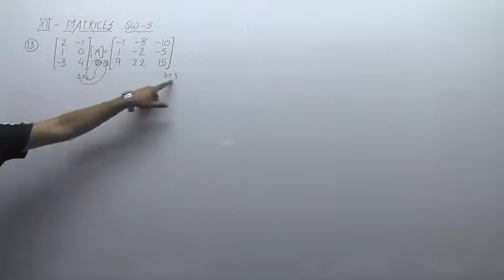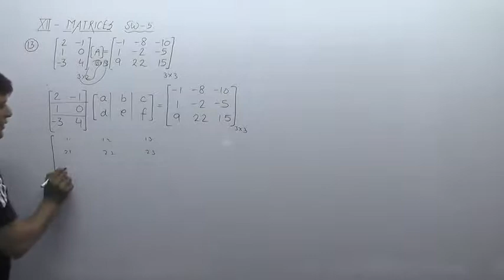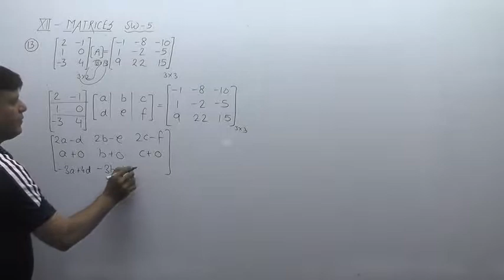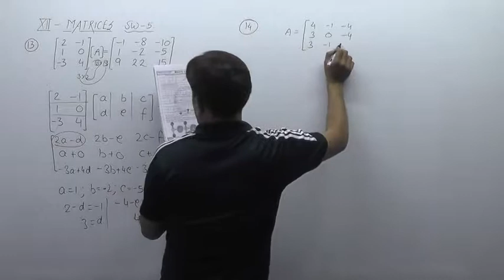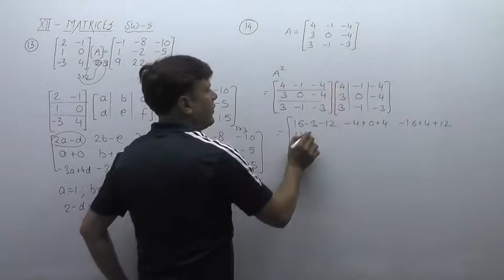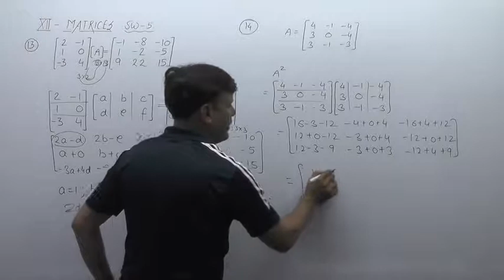CBSE XII MATHS CHAPTER-3 MATRICES NCERT/RD SHARMA VIDEO-23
IIT MATHS,CBSE MATHS, XI CBSE,XII CBSE, BASIC MATHS,CALCULATION SKILLS